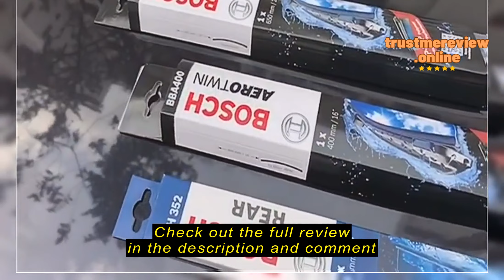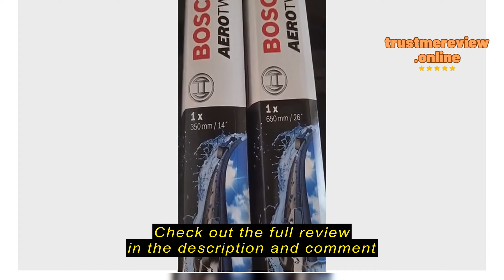Review Bosch Aerotwin Car Wiper for Asian Cars (U Hook) | Honda Hyundai KIA Lexus Mazda Mitsubishi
Wiper

Bosch Aerotwin Car Wiper for Asian Cars (U Hook) | Honda Hyundai KIA Lexus Mazda Mitsubishi Nissan Subaru Suzuki Toyota